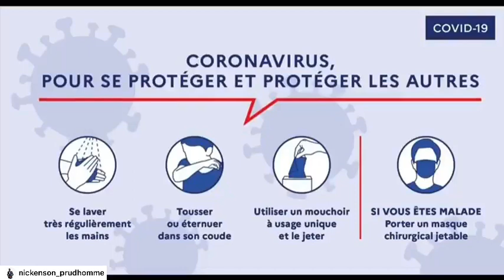OSWALD VOYE YON MESAJ POU TOUT FANATIC LI YO PANDAN LI MALADE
Abonnez-vous aux nouvelles playlist de DON SHISHI bon Ti konpas bon Ti live ,est la Chaîne YouTube entièrement dédié à tout les musiques  Caribéenne , Zouk , Kompas , mais aussi concerts lives , vidéo, interviews.

Facebook│donshishi

Snapchat│mrshishi